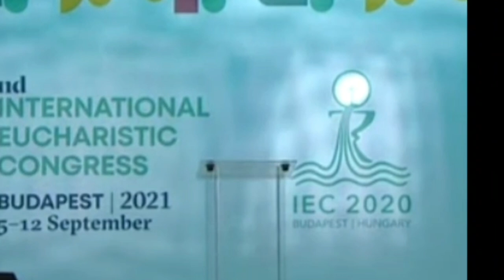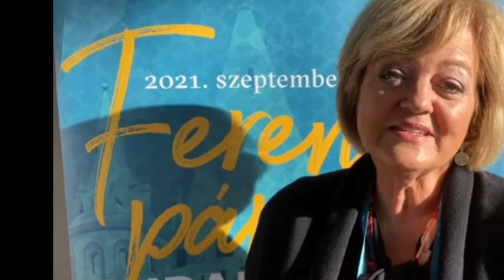PENDETA PANTEKOSTA TEMUKAN YESUS DI HOSTI KUDUS - MUKJIZAT EKARISTI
Mukjizat Ekaristi kali ini membawa seorang pendeta Kristen Karismatik Pantekosta yang juga misionaris dan penginjil yang sudah menjangkau 55 negara. Kuasa Tuhan bekerja memanggil dia untuk semakin sempurna dalam persatuan Gereja Katolik. Tuhan menarik dia lewat kehadiranNya dalam roti perjamuan hosti kudus Sakramen Mahakudus

Jika berkenan bisa like page Catholic Credo Channel ya,